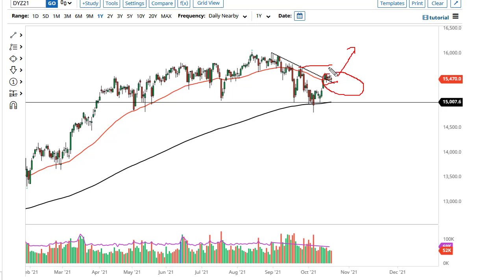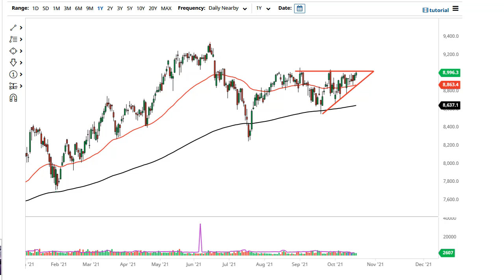DAX and IBEX Forecast October 22, 2021